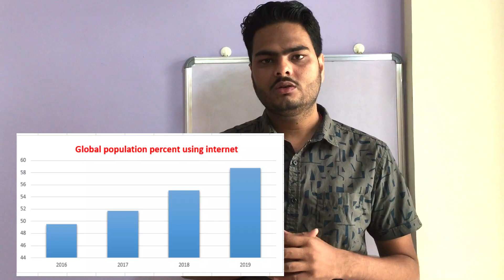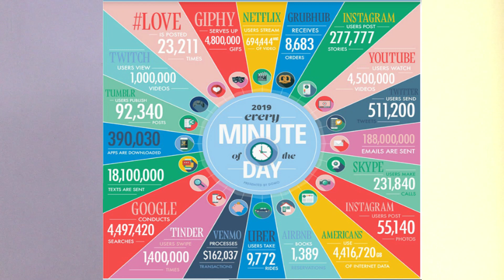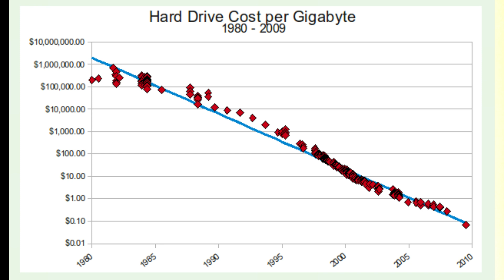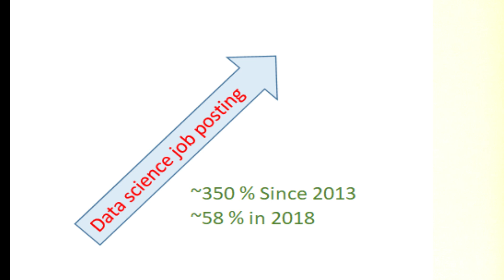Future of data science (2019) | Data science future demand |Unfold data science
This video will help you understand about future of data science as we stand in 2019 today. This video explains why data science is so called "sexiest job" of 21st century.

Let us watch this video and understand how data generation speed has spiked up over the years and how reduction in cost of storage and processing of data has helped data science.

Below topics are explained in this Future of data science(2019) video:
1. What had changed in data world in last few decades (2:00)
2. How cost of data has come down (01:00)
3. Salary and demand of data scientist in future(1:00)
4. About future trends of data science(1:00)